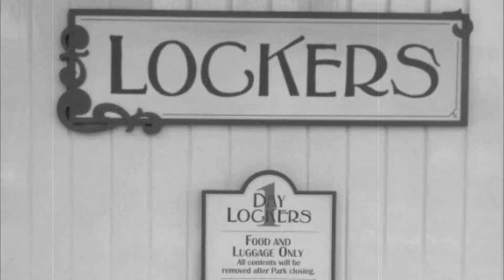4 Historias de terror ocurridas en DISNEYLAND II │ MundoCreepy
♦ ESCUCHA NUESTRO PODCAST "HISTORIAS DE MUNDOCREEPY" ♦
• AMAZON MUSIC •

00:00 Intro

01:28 Mickey
03:32 Guarda silencio
07:01 La niña
08:58 La chica del vestido amarillo
12:17 Despedida